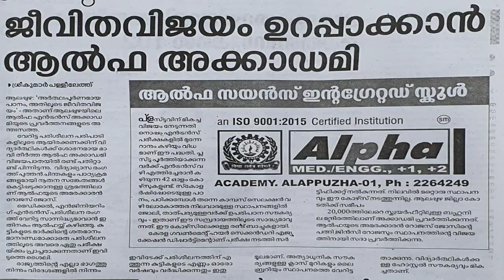ALPHA ENTRANCE +1 & +2 SCIENCE INTEGRATED SCHOOL | NEET/ JEE-IIT | ROJES JOSE | HSS | HSE |After10th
Alpha Entrance Academy, Alappuzha is one of the leading entrance coaching centres in Kerala providing all-inclusive training for various entrance exams. Committed, qualified and dedicated faculty members are the assets of Alpha Entrance Academy who put their best foot forward in adopting a method that ensures that every student comprehends the concepts taught.

Alpha’s focus goes beyond creating eligible engineers and medical professionals to mould the character of the students who are capable of winning both in their professional and personal life. At Alpha Entrance Academy we have devised a teaching methodology encompassing exam tips, motivation, and career guidance classes, personality development, yoga, and meditation classes all aimed at preparing students to tackle any entrance exam with confidence.